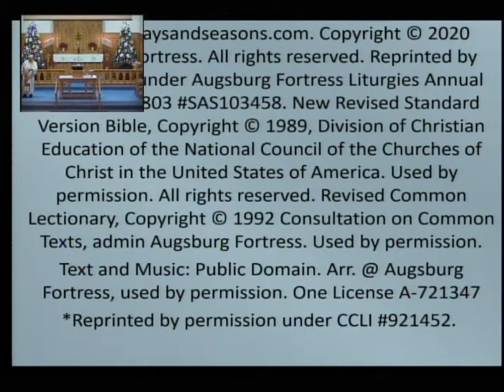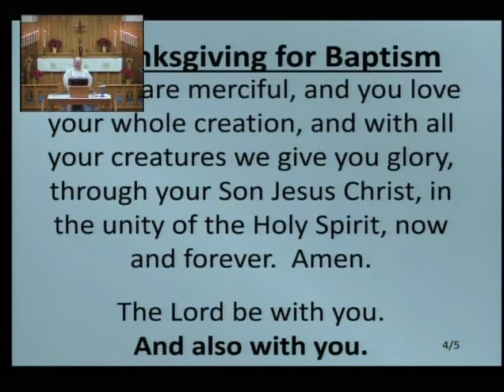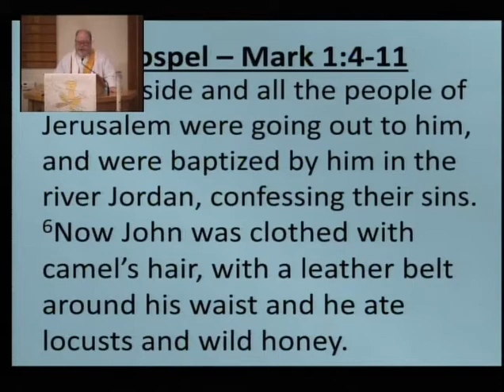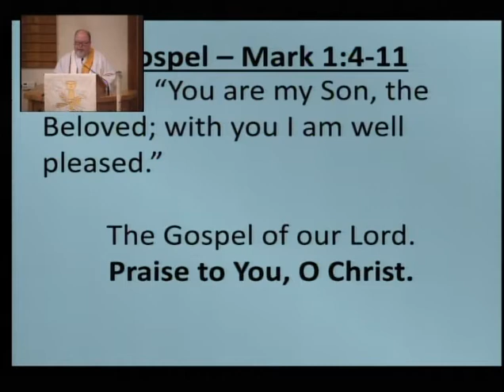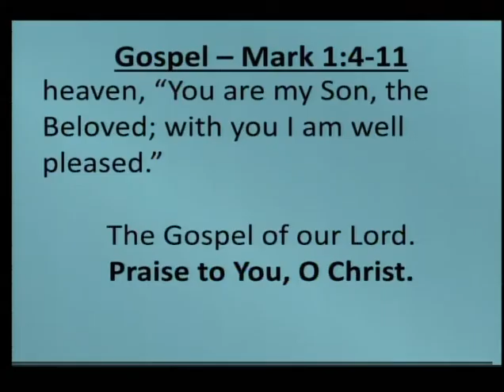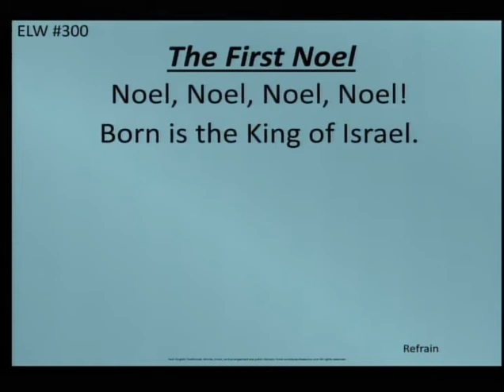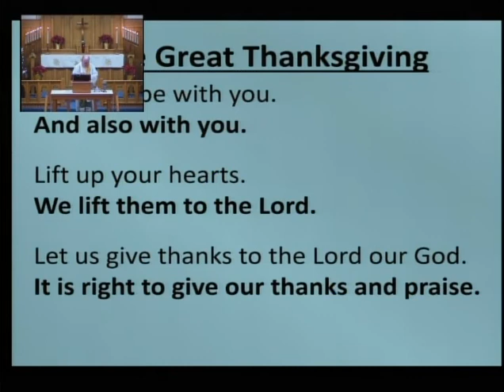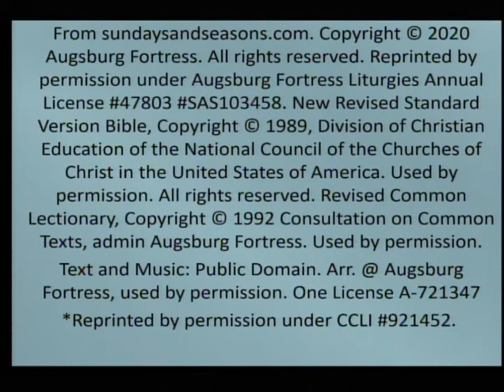Sunday January 10 2021 Worship - Zion Lutheran Church BL MN